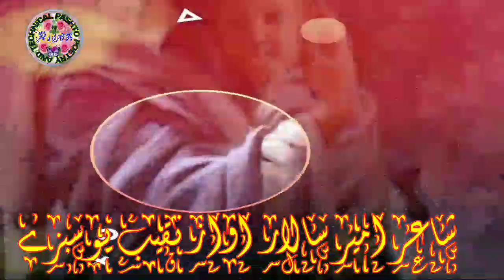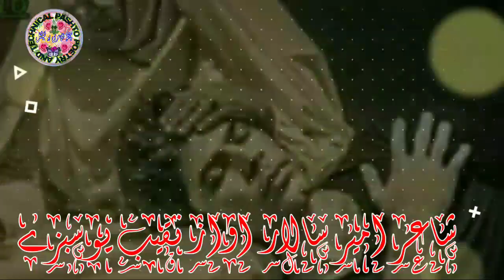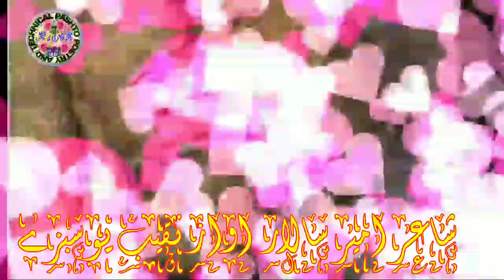AMIR SALAR NAWE NAZAM ||ENWAN BEMARA MOOR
Da amir SALAR nawe nazam da nazam Enwan bemara moor

nawe nazam
Awaz naqib Yousafzai

Amir SALAR new
salar best new
da moor nazam